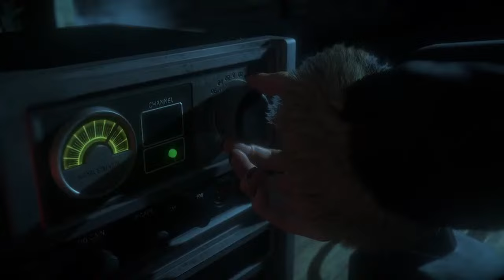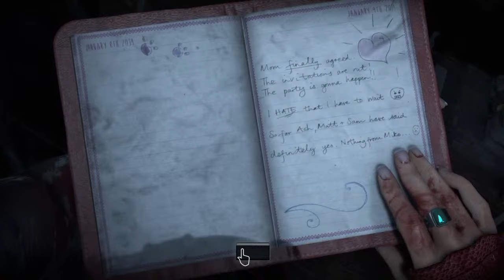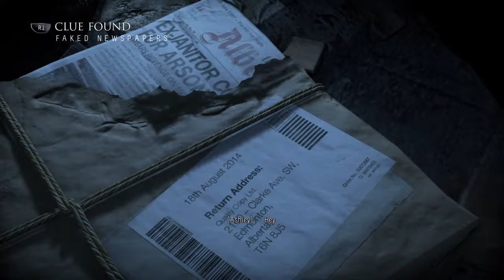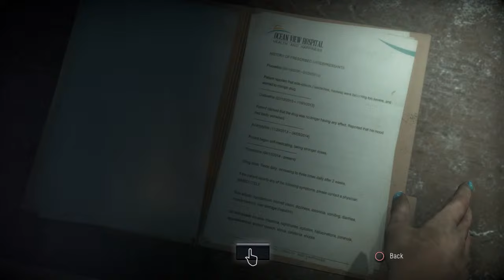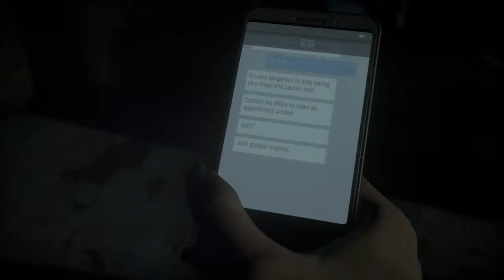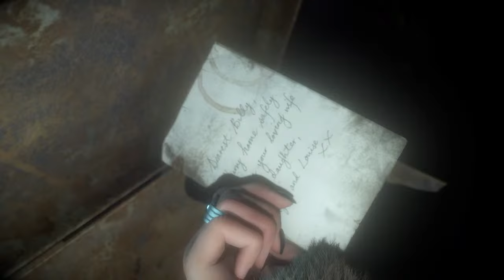LIVE | EMILY?? | UNTIL DAWN